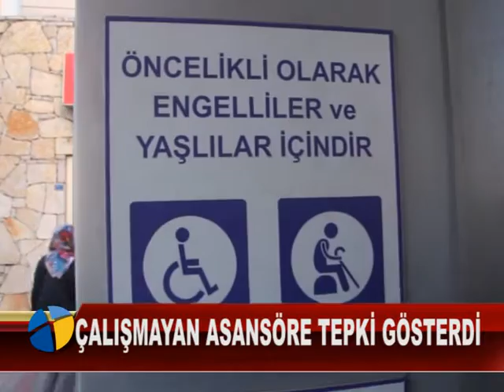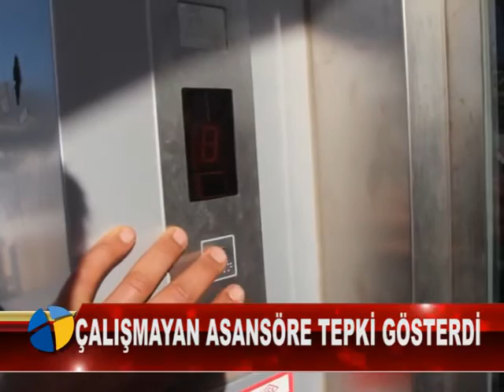ÇALIŞMAYAN ASANSÖRE TEPKİ GÖSTERDİ